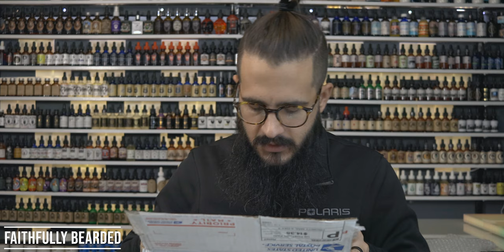Exclusive First Look | Wildschwein Grooming Beard Oil | Beard Balm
Exclusive First Look | Wildschwein Grooming

In this exclusive first look, I unbox and give first impressions of wildschwein grooming.

My favorite Combs

Light box

Best Chair